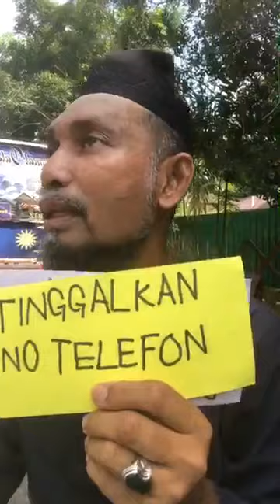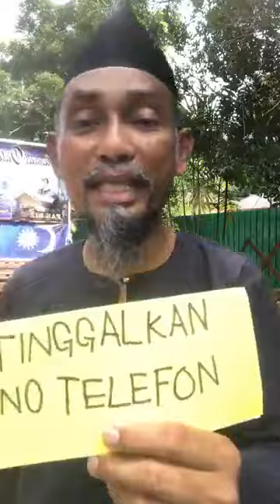LIVE 2 JULAI 2020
Saya ada 5 orang adik beradik.
Semuanya berjaya dalam kerjaya.
Malangnya selepas Ibu meninggal, hubungan kami jadi retak hanya kerana masing2 Fikir mereka lebih hebat dan berjaya.
Dulu Jika ada arwah ibu, dialah yg selalu menjadi pedamai kami.
Bagaimana nak satukan hati2 kami...?